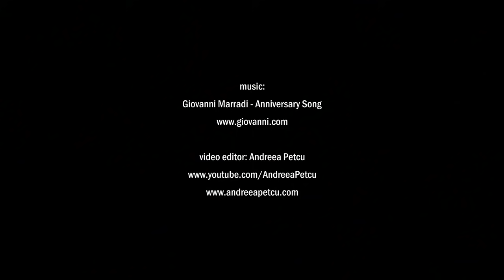🌹 ANNIVERSARY SONG - Giovanni Marradi 🌹